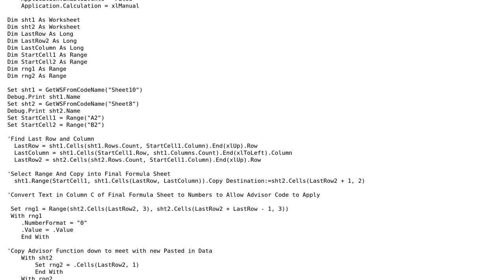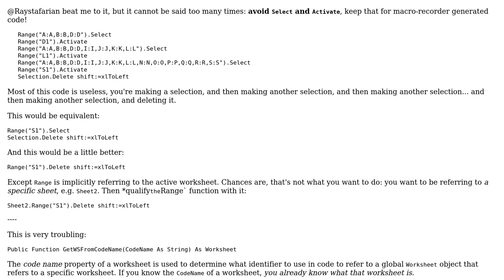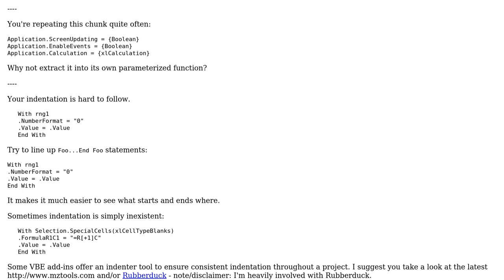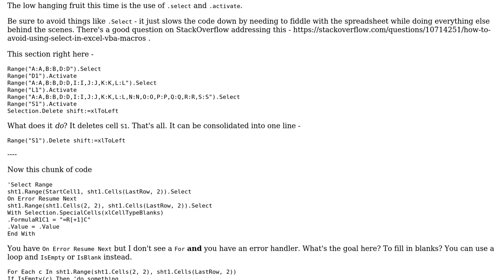Code Review: Copy, Paste and Format 2.0 (2 Solutions!!)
Code Review: Copy, Paste and Format 2.0

With thanks & praise to God, and with thanks to the many people who have made this project possible! | Content (except music & images) licensed under CC BY-SA | Music | Images & others | With thanks to user Sam Buford user Raystafarian user Mathieu Guindon and the Stack Exchange Network Trademarks are property of their respective owners. You are responsible for your own actions.